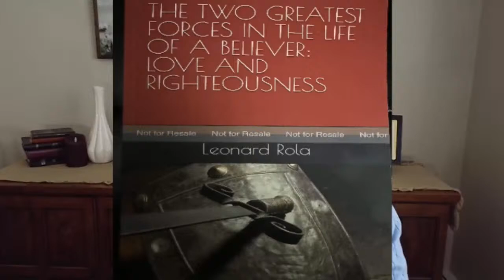Image & Likeness | Lenny Rola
SPEAKER SCHEDULE:
THE JOURNEY — Sundays @ 9am PST
Revival Now (Season 1) - Sundays @ 12pm PST
Lance Williams — Sundays @ 4pm PST
Allyson Johnson — Mondays @ 3pm PST
The Sound Mind Show (Season 2) — Mondays @ 9am PST

PRODUCT LINKS:

Julieann’s Book - Vision Possible:

Jeremiah’s Book - From Tragedy to Triumph:
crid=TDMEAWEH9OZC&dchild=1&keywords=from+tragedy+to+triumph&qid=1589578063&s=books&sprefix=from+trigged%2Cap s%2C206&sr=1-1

Ally’s Book - Victorious Living:
Victorious Living: Rola, Allyson: 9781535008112: Amazon.com: Books

Cindy’s Book — Power Words: